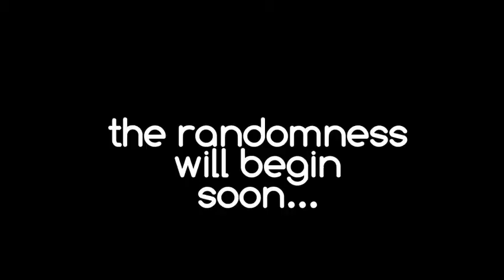Lil' bit of Randomness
Title says it all. and the ending title says even more.